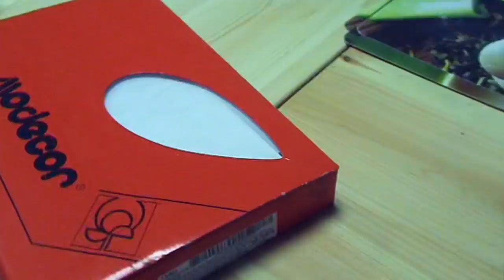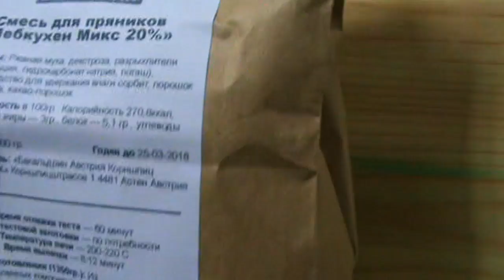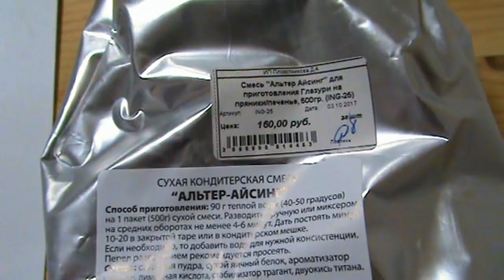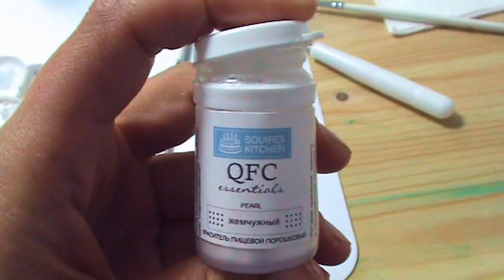✔ ОЧЕНЬ ИНТЕРЕСНЫЙ МК У ОЛЬГИ БАЛАЧЕВСКОЙ✔ВКУСНЫЙ УЖИН НА КОСТРЕ ✔ 7 октября 2017♥